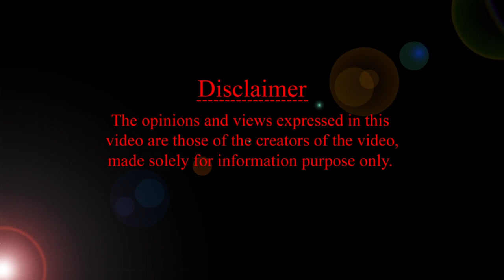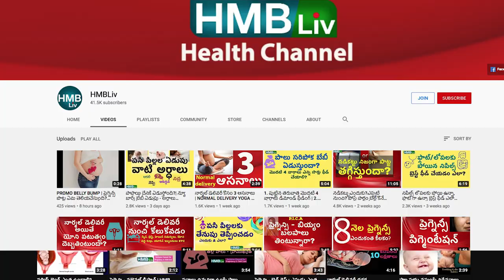ప్రెగ్నెన్సీ లో జారిపోయే బ్రెస్ట్స్ తిరిగి మాములు అవుతాయా? బ్రా వేసుకోకపోతే ఏమవుతుంది?| HMBliv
all questions answered about bra care in pregnancy.